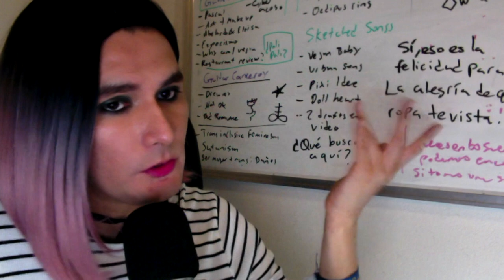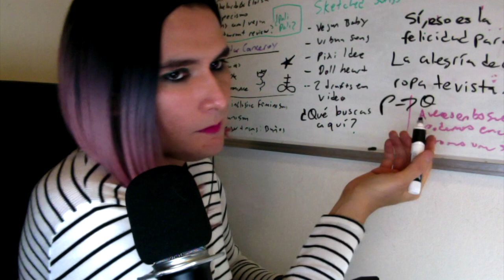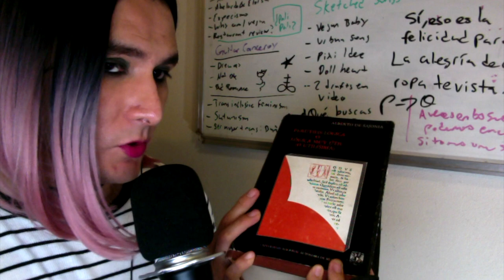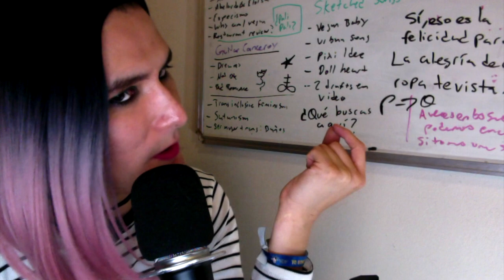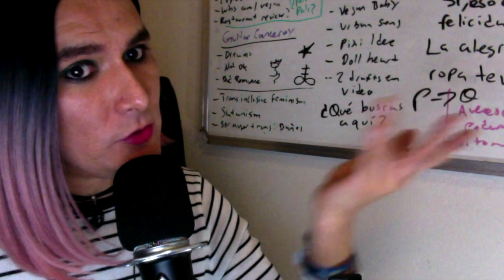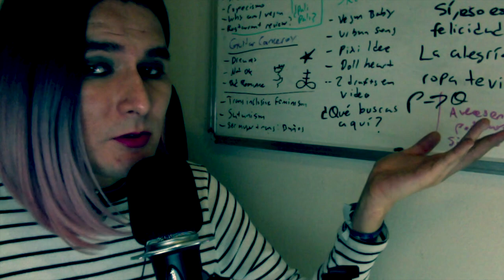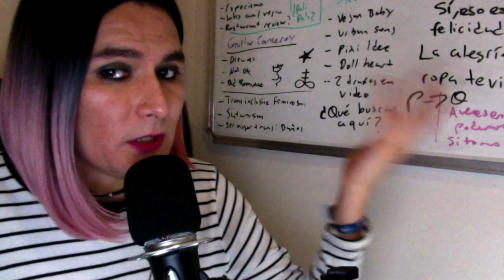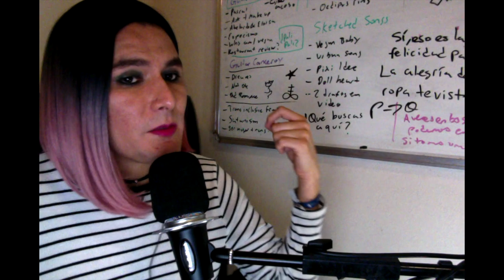Tipos de lógica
La lógica puede ser estudiada desde diferentes perspectivas.

La creación de contenidos en este canal es autogestionada, si está entre sus posibilidades apoyarnos, lo agradecermos infinitamente:

Batens, Diderik (2007). A universal logic approach to adaptive logics. _Logica Universalis_ 1 (1):221-242.

Friend, Michèle (2014). Philosophical Presentation of Pluralism. In _Pluralism in Mathematics: A New Position in Philosophy of Mathematics_. Springer Verlag.

Martínez-Ordaz, María del Rosario (2017). Holism, Inconsistency Toleration and Inconsistencies between Theory and Observation. _Humana Mente_ 10 (32):117-147.

Morado, Raymundo (2005). Propiedades estructurales en lógicas monotónicas y no-monotónicas. En _Aportaciones Matemáticas: Memorias de la Sociedad Matemática Mexicana_ 35, pp. 235-250.